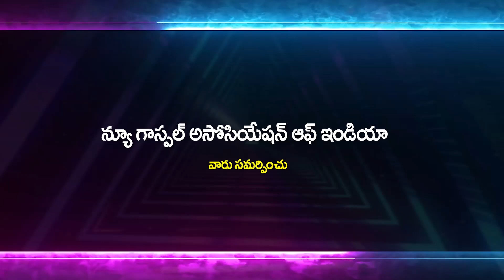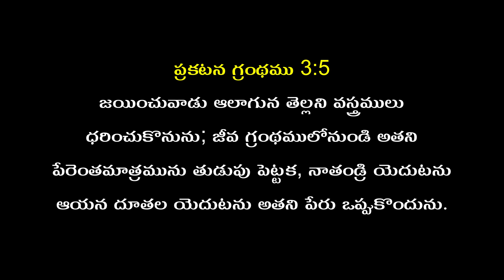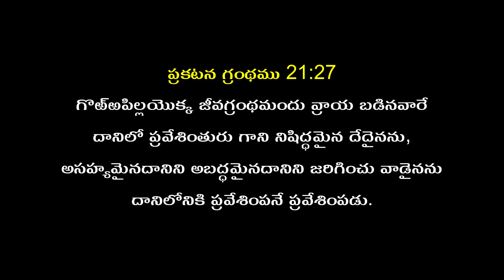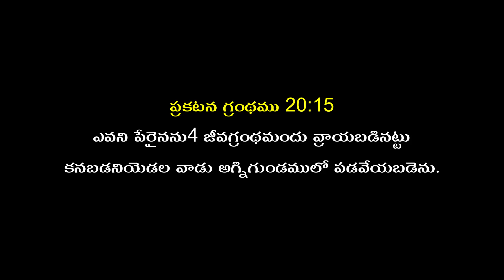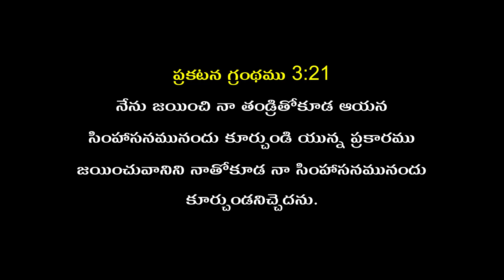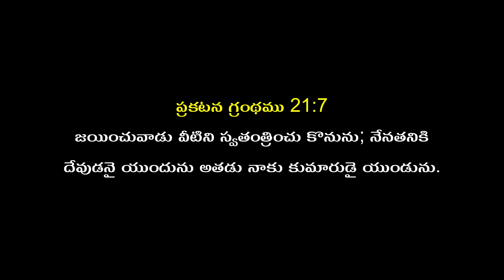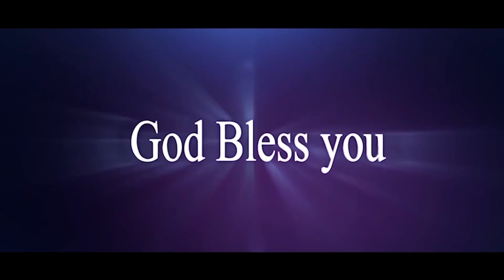Telugu Christian Message By Re.U.Suresh babu garu 11-06-24 / Pravachan TV